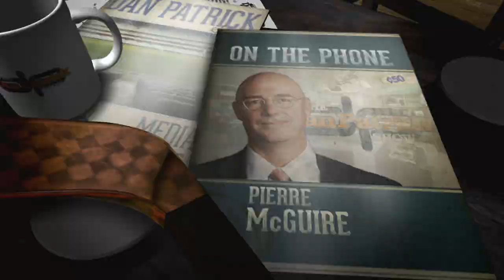NBC Sports' Pierre McGuire Discusses Gambling in Hockey, Nashville Predators, Sidney Crosby & More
The NHL Stanley Cup Finals are almost here and NBC Analyst Pierre McGuire came on the show to discuss the Nashville Predators, Pittsburgh Penguins, and Ottawa Senators.